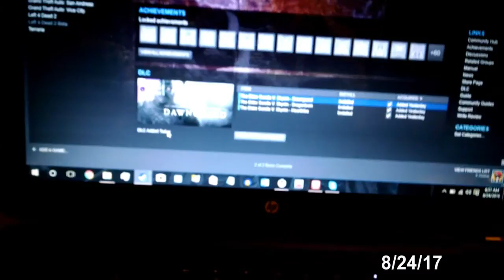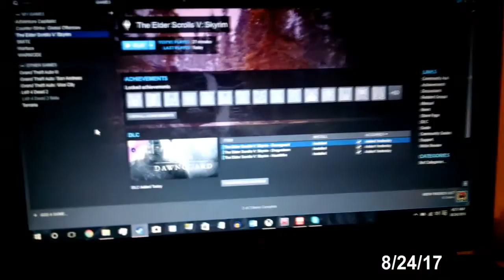Senior Vlogs Week 3 (Football Pool Party, Cribs)